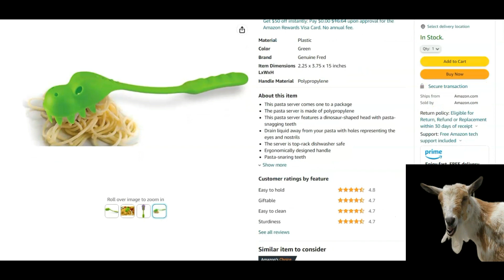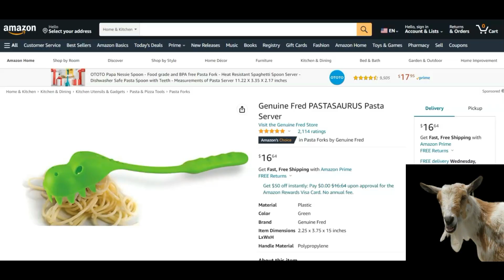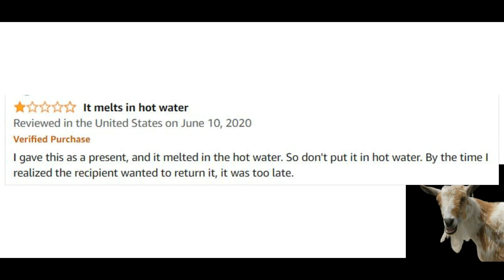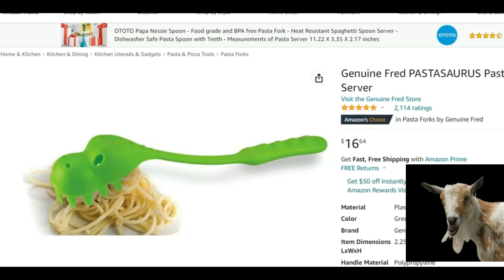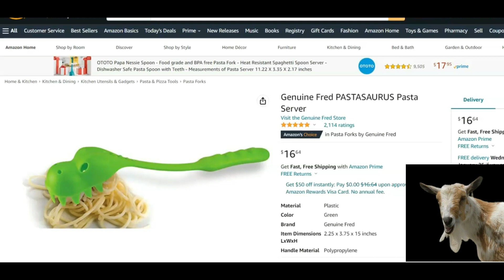New DINOSAUR: PASTASAURUS 🦖 Pasta Server 🍝 Review By Tickles The Goat 🐐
*Tickles The Goat 🐐 reviews the kitchen scooper strainer: Pastasaurus Pasta Server with some humor in this funny 😃 product review.* 👍👍👍 & 🔔 so I can get some 🥕🥕🥕. Goatastic??? or Not???- mention your thoughts or not in the COMMENTS 💬.  Link of item *More videos coming in February 2023!!!*

This video is NOT SPONSORED but 🥕 Carrots 🥕...👍's  and Shares are highly appreciated!

Music sound by fesliyanstudios (thanks)